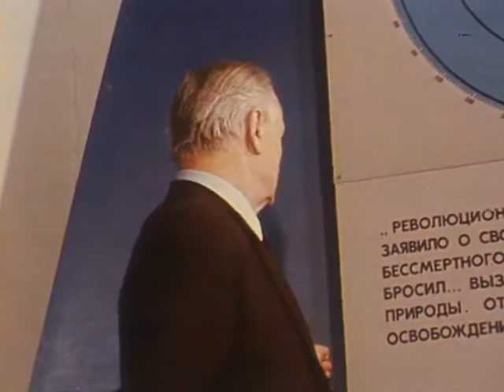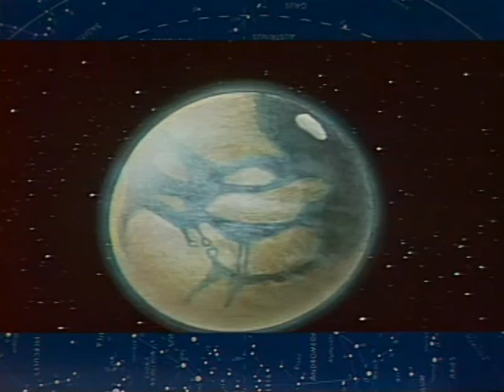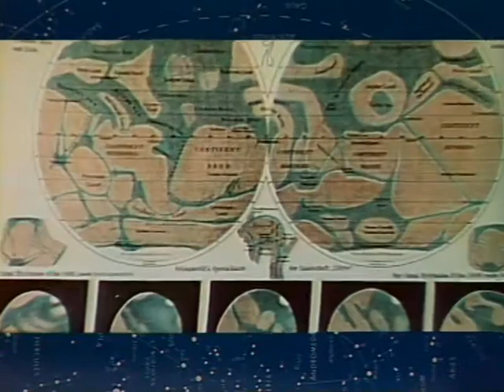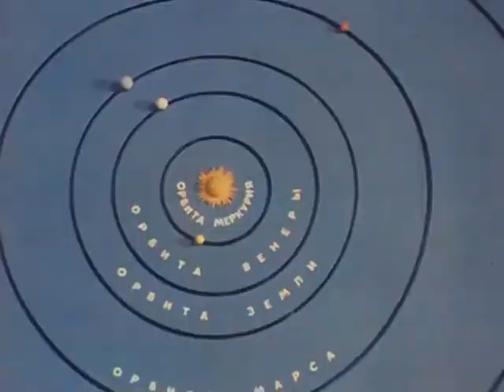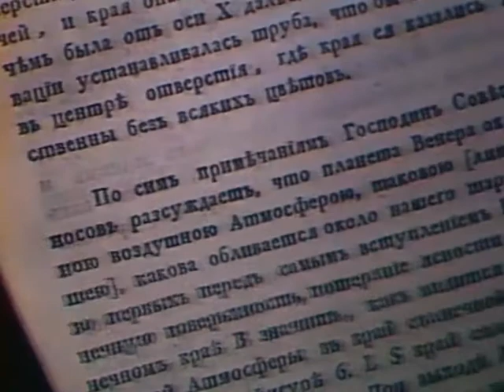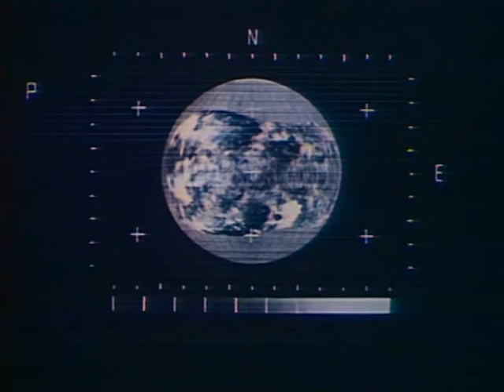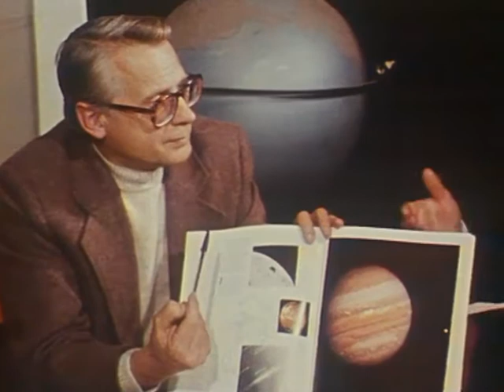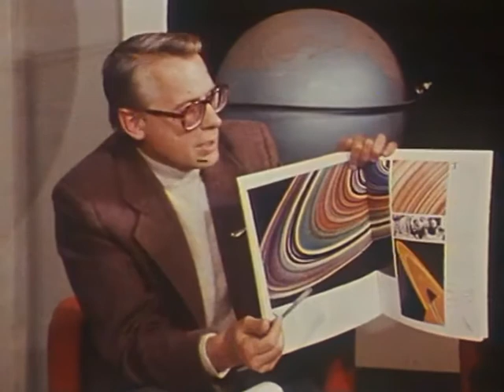Астрономия. Планеты. 1983 г.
Астрономия. Планеты

Серия научно-популярных передач об астрономии.

В выпуске "Планеты" рассказывается о планетах Солнечной системы,о расположении планет и их движении вокруг Солнца, о скоростях движения планет, об исследовании Марса и других планет системы.
Ведет передачу лектор и директор Московского планетария Константин Алексеевич Порцевский.

В передаче участвует доктор физико-математических наук Михаил Яковлевич Маров.

В передачу включены фрагменты научно-популярных фильмов “Встреча с Марсом” (режиссер А.Родичев, “Центрнаучфильм”, 1972 г.) и “Снова к Венере” (режиссер В.Иванов, “Центрнаучфильм”, 1982 г.).

Передача "Астрономия. Планеты"
Главная редакция научно-популярных и образовательных программ, 1983 год

Автор сценария - Константин Порцевский
Режиссер - Р. Мороз